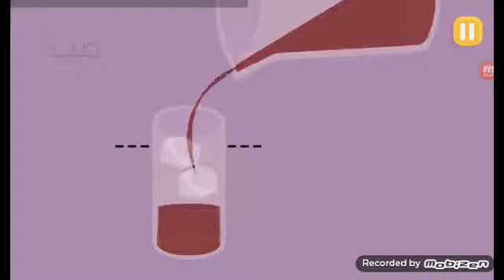٢٧ أكتوبر، ٢٠١٦